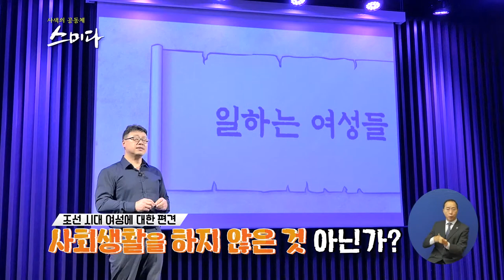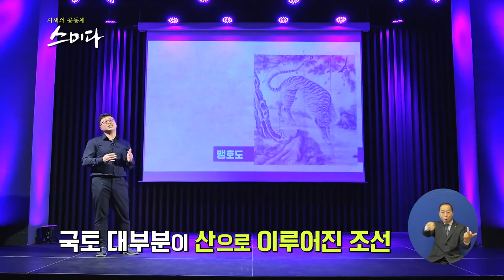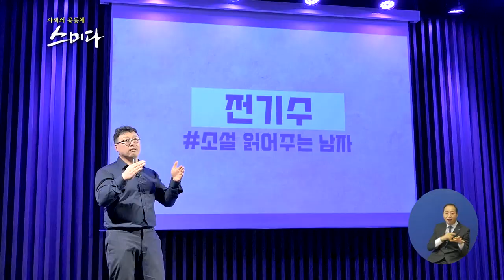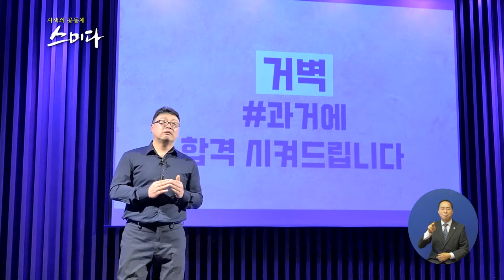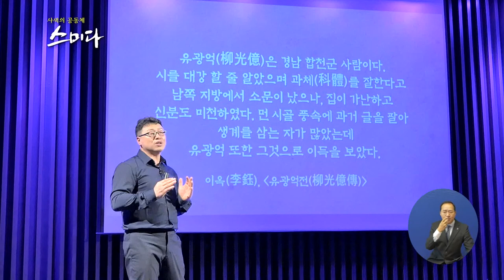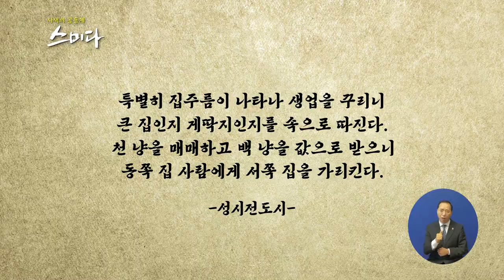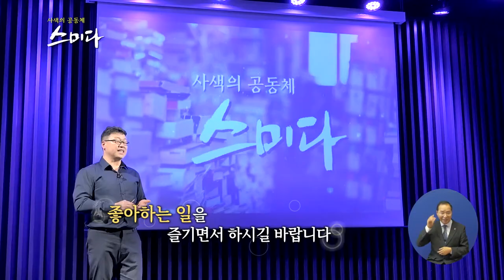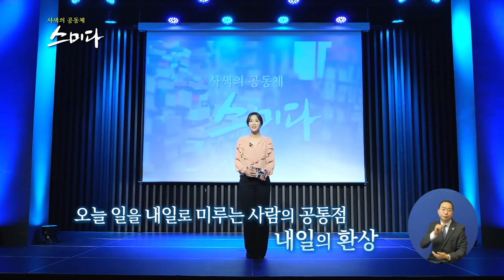사색의 공동체 스미다_ 조선 시대에서의 특별한 잡이란?